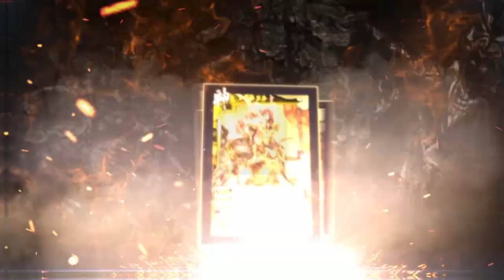D034三国杀手游 神吕布15s版 1280x720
《三國殺繁體版》是《三國殺移動版》的官方繁體版手游，繼承了原《三國殺移動版》設計初衷和核心玩法，產品是以三國時代為背景的手機卡牌遊戲。遊戲中可選擇扮演壹位三國時期著名人物（孫權、劉備、曹操等），通過使用獨特人物技能和合理打出各種類型（基本類、錦囊類等）的手牌，運籌帷幄、智取巧奪，完成身份目標而獲得勝利。三國殺構建起壹個集歷史、文學、美術、遊戲等元素於壹身的桌面遊戲世界。